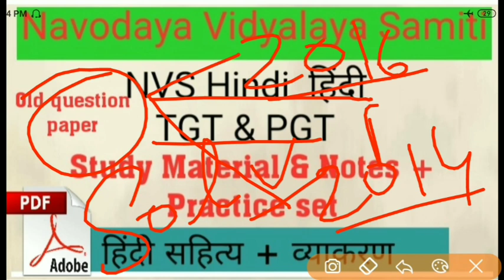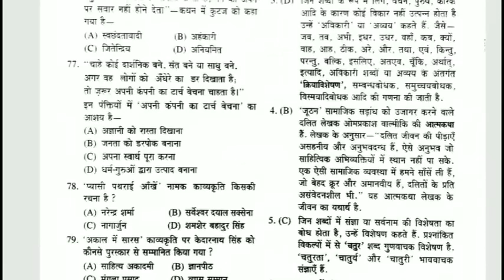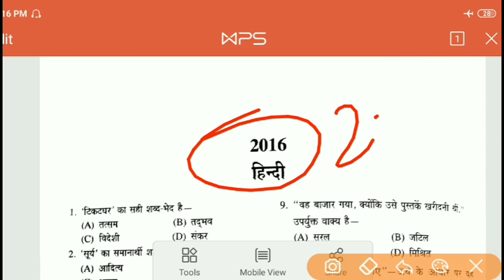NVS Hindi TGT and PGT Old Paper & study material हिंदी ...NVS TGT and PGT examination 2019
NVS Hindi TGT and PGT Old Paper & study material...NVS TGT and PGT examination 2018

 study material  और old question paper  पाने के लिए ।।।व्हाट्सएप पे massage  करे ।

type " NVS Hindi" और भेजे whatsapp नंबर 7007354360 पे।।।जहा आप को pdf मिल जाएगी